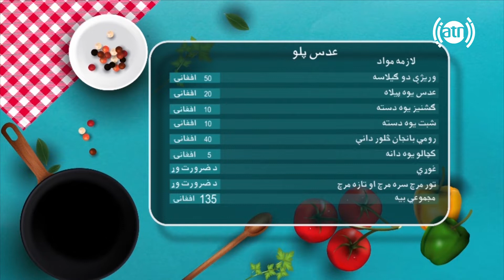بندار له نجیبی سره - بخش آشپزی طرز تهیه عدس پلو